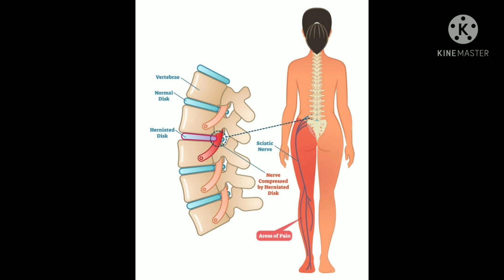Back Pain - Causes, Ayurveda treatment, Yoga, Right body postures..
In Ayurveda, back pain is called Kati Shoola or Kati Graham and considered to be an imbalance or Vikrati of Vata Dosha (the energy principle of air and ether). The Dhatus or tissues impacted are Mamsa (muscle), Asti (bone) or Majja (correlated to nerves or marrow). The pelvic region, lower back and colon are the seat of Vata Dosha. Additionally, whenever we experience pain (and movement is impeded), Vata Dosha is involved.

Ayurvedic Treatment for back pain is based on the cause of the back problem and generally back pain of recent origin responds quickly to conservative treatment approaches like rest, pain killers etc. Persistent back pain is often caused due to Disc prolapse and arthritis of the lumbar spine and it also leads to other complications like Sciatica, Radiculopathy etc.